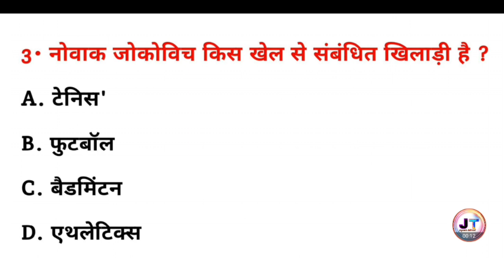नोवाक जोकोविच किस खेल से संबंधित खिलाड़ी है? | Novak jokovich kis Khel se sambandhit Khiladi hai